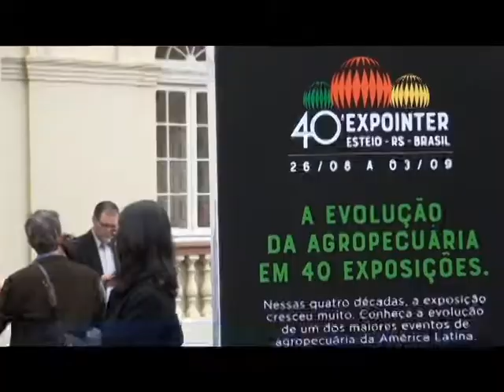VERGILIO PERIUS, PRESIDENTE DO SISTEMA OCERGS/SESCOOP, É DESTAQUE NO LANÇAMENTO DA 40ª EXPOINTER